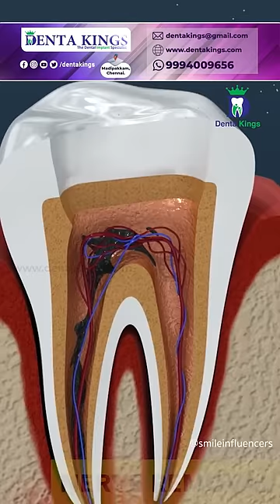வேர் சிகிச்சை செய்யலாமா அல்லது இம்பிளான்ட் செய்யலாமா? Dental Implant or Root canal Which is better?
If you're experiencing tooth pain or damage, you may be wondering whether a dental implant or root canal is the best option for you. In this video, Dr. Karthikeyan from Denta Kings Dental Implant Centre, Madipakkam, Chennai will explore the pros and cons of each procedure, so you can make an informed decision about your dental health.

First, we'll explain what a dental implant and root canal are, and how they differ. Then, we'll discuss the benefits and drawbacks of each procedure, including cost, recovery time, and long-term success rates. We'll also share some tips for choosing the right option for your specific needs and preferences.

Whether you're dealing with a damaged tooth or simply curious about your dental options, this video will provide valuable insights and information. So, sit back, relax, and let's dive into the world of dental implants and root canals!